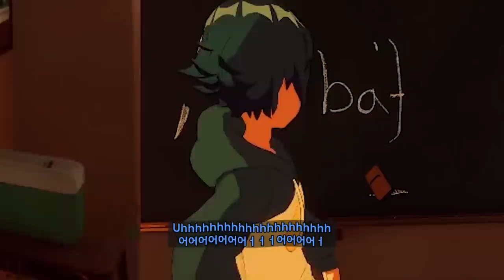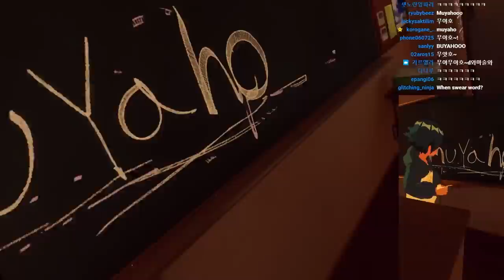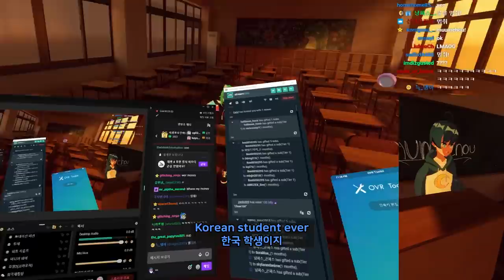I teach Korean meme to cute girl 【 VRchat 】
editor : Mong lemong, Astxia